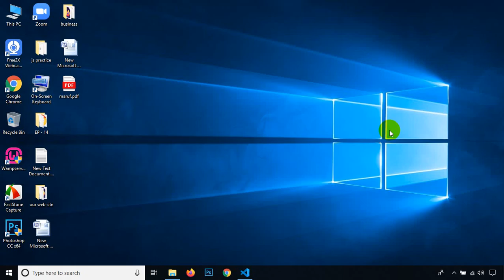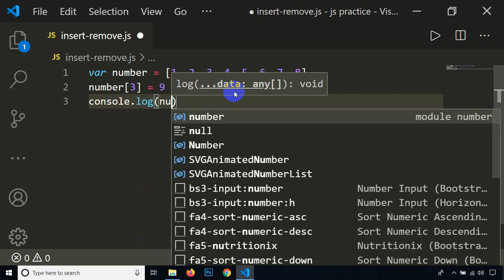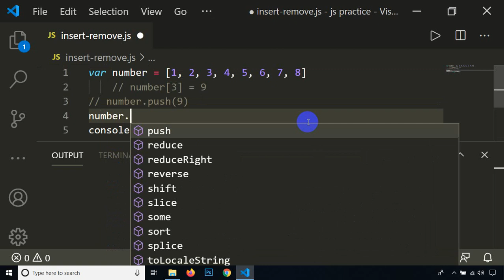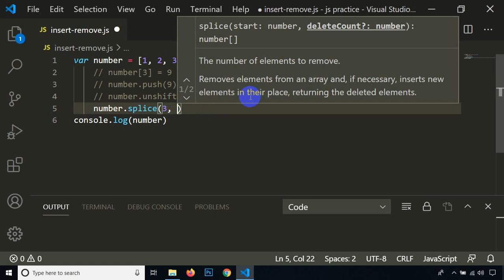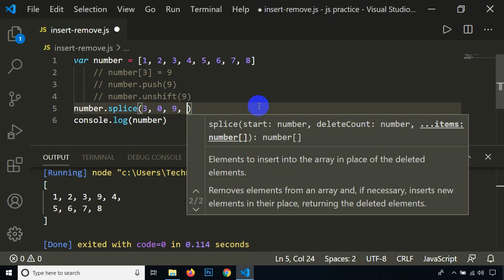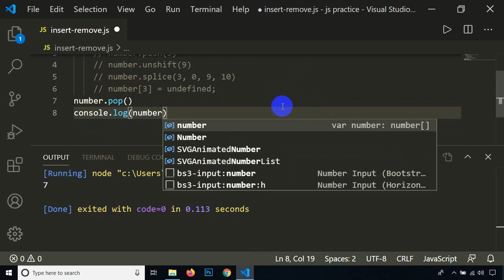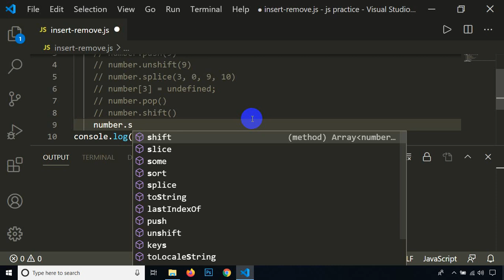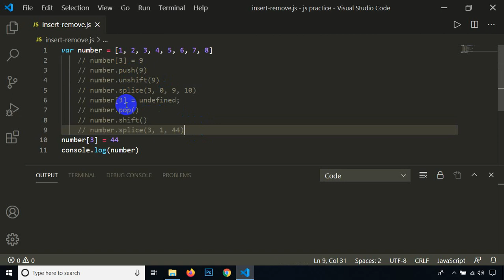Remove and Insert Data Form Array -- Class - 36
If you know the value you want to remove from an array you can use the splice method. First you must identify the index of the target item. You then use the index as the start element and remove just one element. This is a simple example where the elements are integers